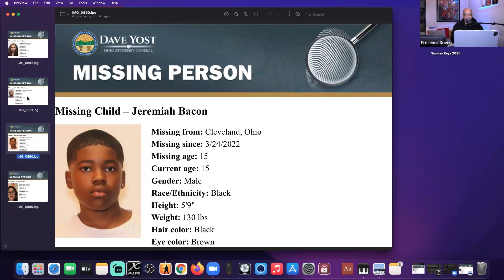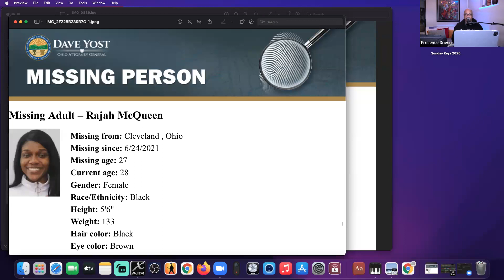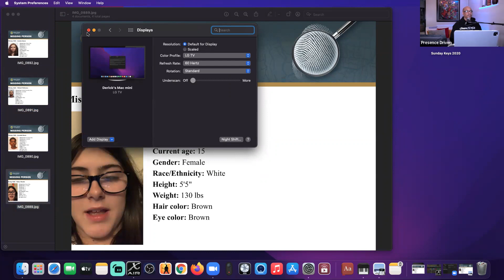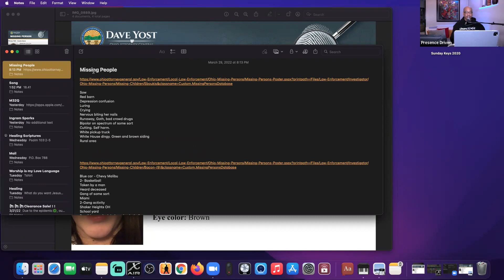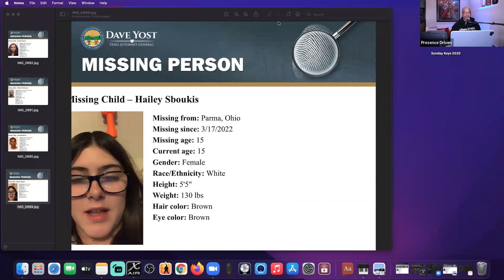Finding Missing People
Hubs of His Presence are Gathering!
You have found your TRIBE!
Welcome! We are a Gathering of like-minded individuals to create a community in pursuit of the presence of God.
Tune in and engage with your family and friends from right where you are!